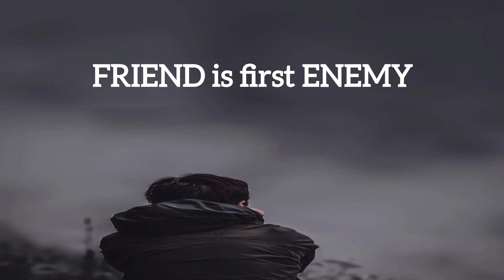FRIEND is first ENEMY